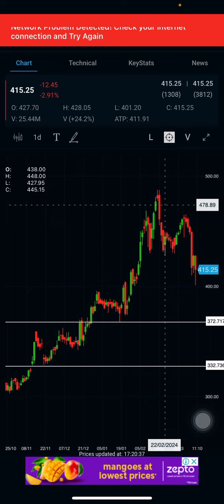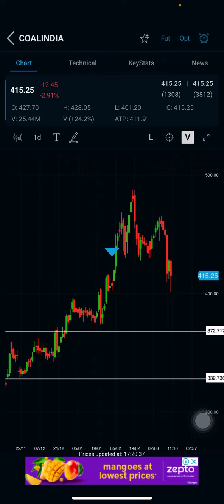Coal India share latest news called India. Share next target. ￼